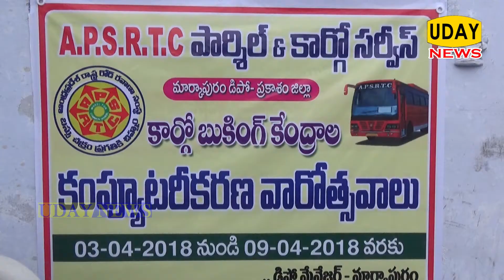ఉదయ్ న్యూస్ మార్కాపురం 02-04-2018